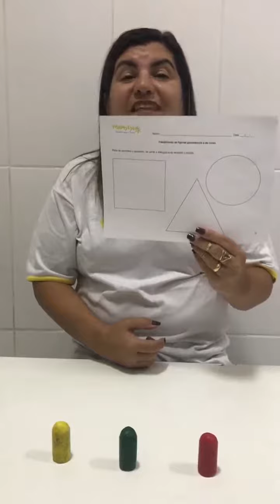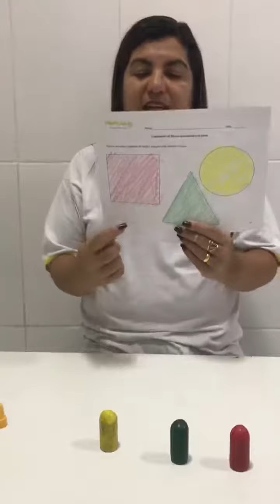Atividade n⁰ 73 do Kit interativo